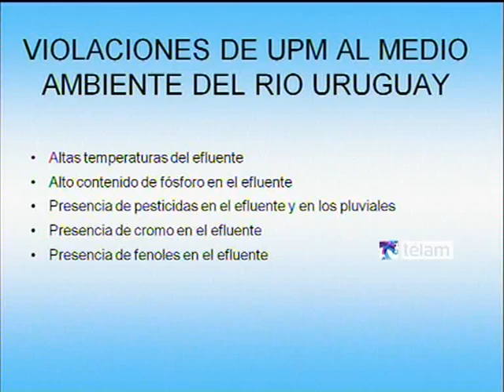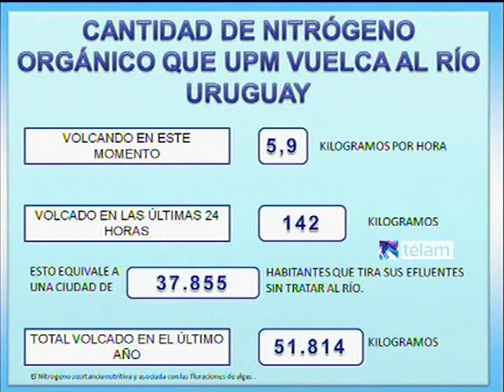Argentina recurrirá a La Haya por la ruptura del acuerdo por parte de Uruguay con la pastera UPM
El canciller Héctor Timerman anunció hoy que Argentina recurrirá a la Corte de La Haya en el marco de la situación planteada con la pastera UPM (ex Botnia), luego de que el presidente uruguayo José Mujica autorizara
a la compañía a incrementar su producción, lo que implicó una ruptura unilateral del acuerdo entre ambos países.
"La Argentina lamenta que los intereses de la empresa se hayan convertido en tan poderosos que condicionan la relación con Uruguay", sostuvo Timerman en la declaración que realizó en Casa de Gobierno junto al gobernador de Entre Ríos, Sergio Urribarri.
En la declaración, Timerman precisó que en la reunión que mantuvo ayer con el canciller uruguayo Luis Almagro, Argentina "solicitó seguir dialogando y no caer en la lógica del enfrentamiento que sólo beneficia a UPM, pero Uruguay no respondió".
"Hoy, habiendo Uruguay roto el diálogo, unilateralmente la Argentina se encuentra liberada de la obligación de anunciar conjuntamente los informes científicos" sobre el nivel de contaminación del río Uruguay provocado por UTM, destacó Timerman.
Señaló que de las 21 preguntas formuladas por la Argentina solicitando información para analizar el pedido de aumento de la producción, Uruguay contestó en forma incompleta o no contestó un total de 11.
"El pedido de respuestas fue reiterado en cuatro oportunidades", indicó Timerman, quien agregó que "de la misma forma que nos hemos propuesto accionar respecto de los fondos buitre, impediremos ser doblegados por una empresa transnacional, y destacamos el esfuerzo de Cristina Fernández de Kirchner para lograr el levantamiento del corte del acceso" entre Argentina y Uruguay.
De esta manera, ante el fracaso de las negociaciones entabladas con el Uruguay, "el Gobierno argentino resolvió recurrir ante la Corte Internacional de La Haya por la decisión unilateral del vecino país de permitir el aumento de producción de la planta UPM Botnia", resumió Timerman.
A la vez, sostuvo que la resolución del gobierno del vecino país "viola los tratados entre ambas naciones y la propia sentencia de la Corte Internacional de La Haya" y por ello se resolvió "recurrir" ante ese organismo jurídico internacional ya que la decisión de Uruguay "afecta la soberanía ambiental de la Argentina".
Por su parte, el gobernador entrerriano Sergio Urribarri sostuvo que la decisión es "ofensiva e inaceptable", al cuestionar que el presidente uruguayo haya enmarcado el reclamo argentino en "una postura electoral"